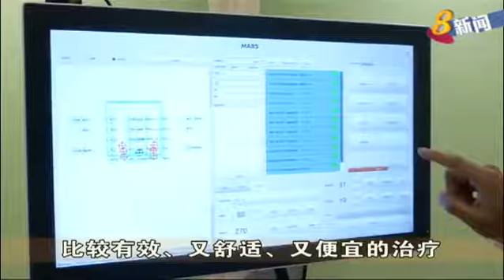[Channel 8]本地发明推拿机器人 缓解中医师人手短缺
科技日新月异，中医技术也赶上潮流。本地一家起步公司AiTreat就发明了一款能针对损伤和肌肉问题进行推拿的机器人，希望能够缓解中医师人手短缺的问题。
这个名为“小马”的机器人，配有传感器，能够测出肌肉或肌腱的僵硬程度，并使用穴位疗法进行推拿。它的手臂能效法手掌或手肘推拿的动作，较尖的部分则能效法手指。
推拿机器人由南洋理工大学培育计划下的一家起步公司研发而成，研发“小马”的中医师希望，机器人能缓解人手短缺的问题，同时统一服务质量。